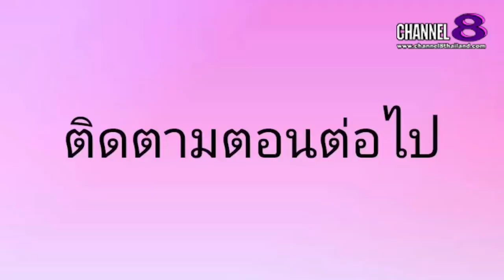TheSaMET!NEWS : ต้อ​ มารุต​ สา​โร​วาท​นำทีมดาราศิลปิน​แถลงข่าว​คอนเสิร์ต​"